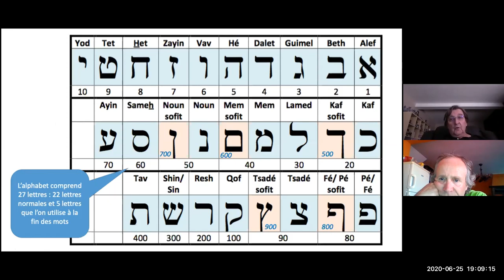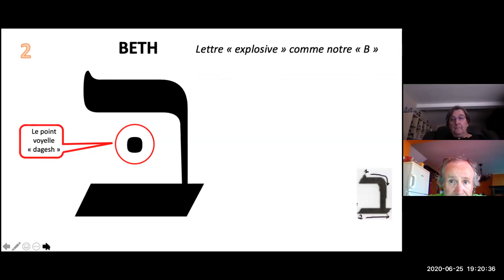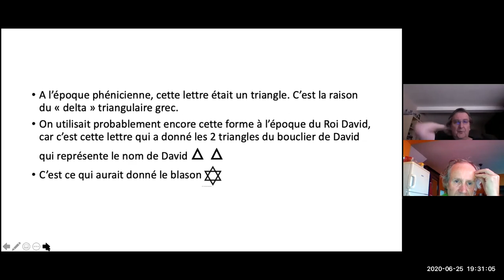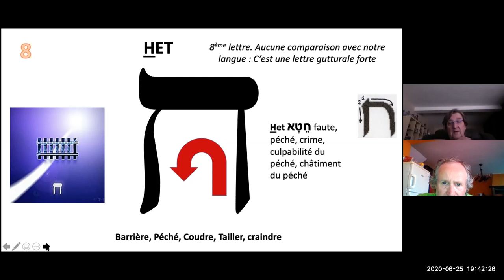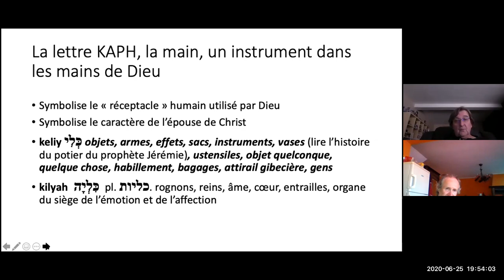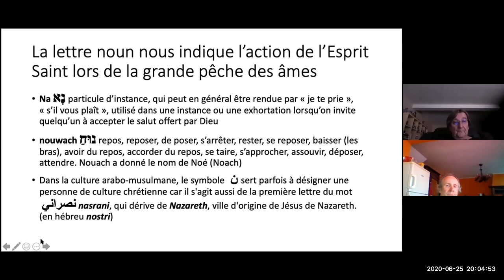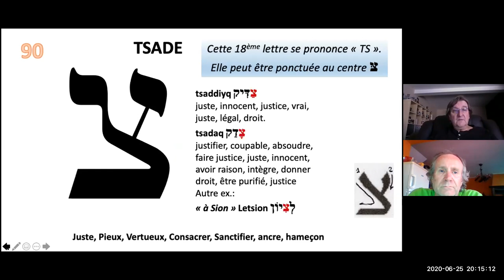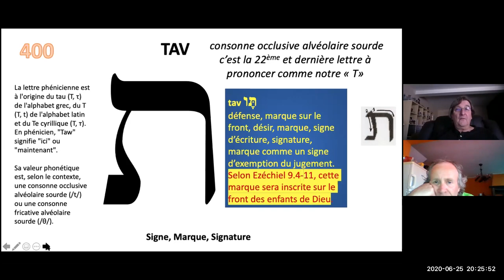Cours d'hébreu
seconde séance découverte